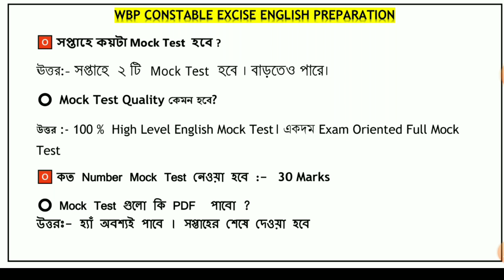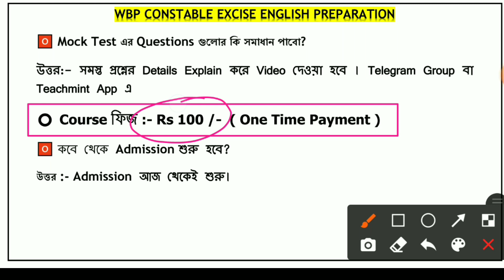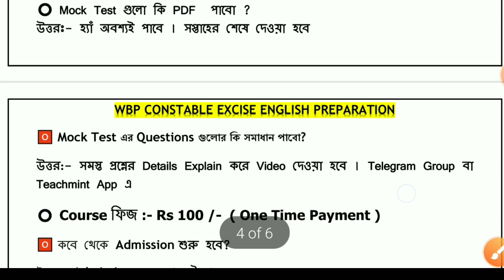English Practice Set for WBP Excise Main Exam | English Mock Test For WBP/ WBCS | Learn English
English Practice Set For WBP Excise Main | English Mock Test For WBP/WBCS | Learn English |

Details About Mock Test
✍️  Most Important Question and Answer গুলো থাকবে, যেগুলো তোমাদের Exams এর জন্য খুব গুরুত্বপূর্ণ।

⭕ কত গুলো Mock Test  নেওয়া  হবে?

⭕ কিভাবে Mock Test  নেওয়া  হবে?
Ans 👉 Teach Mint App এর মাধ্যমে  অথবা Telegram Group

🅾️ সপ্তাহে কয়টা Mock Test  হবে ?
ঊত্তর:- সপ্তাহে  ২ টি  Mock Test  হবে । বাড়তেও পারে।

⭕  Mock Test Quality কেমন হবে?
উত্তর :- 100 %  High Level English Mock Test। একদম Exam Oriented Full Mock Test

🅾️ কত Number Mock Test নেওয়া হবে :-  30 Marks

⭕  Mock Test গুলো কি PDF  পাবো ?                                           উত্তরঃ- হ্যাঁ অবশ্যই পাবে । সপ্তাহের শেষে দেওয়া হবে

🅾️ Mock Test এর Questions গুলোর কি সমাধান পাবো?
উত্তর:- সমস্ত প্রশ্নের Details Explain করে Video দেওয়া হবে । Telegram Group বা  Teachmint App এ

⭕  Course ফিজ :- Rs 100 /-  ( One Time Payment )

🅾️ কবে থেকে Admission শুরু হবে?
উত্তর :- Admission আজ থেকেই শুরু।

⭕ কিভাবে Admission নেবো?
Ans 👉 ইচ্ছুক হলে  নিচে দেওয়া 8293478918 এই number Paytm বা Phone Pe Number বা Google Pay এ টাকা payment করে তার স্ক্রিন শটটি  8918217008 WHAT’S APP করো ।

 Fees Pay :- Rs 100/-
 Payment :- One Time Payment
 Payment Mood :- Online

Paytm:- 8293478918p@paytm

Payment Screen Shot and Send This What’s App No.     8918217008

*BEST BOOK FOR COMPETITIVE EXAMS*
*GK*